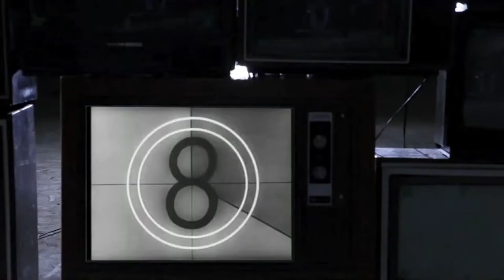T Pain Let me Talk rEVOLVEr in stores now